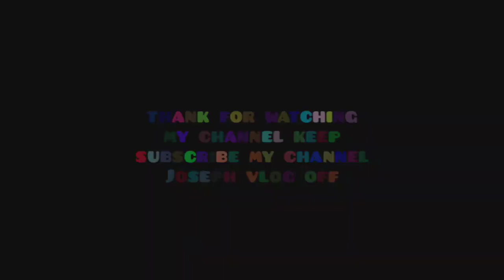VLOG 39 Nimbong to gourbathan ride ..petrol 113😱😱